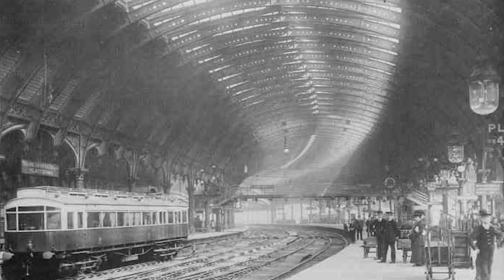The History of York Railway Station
York railway station is on the East Coast Main Line (ECML) serving the cathedral city of York, North Yorkshire, England. It is 188 miles 40 chains (303.4 km) north of London King's Cross and on the main line it is situated between Doncaster to the south and Thirsk to the north. As of June 2018, the station is operated by London North Eastern Railway. It is the busiest station in North Yorkshire, the second busiest in Yorkshire & the Humber, and the fifth busiest in Northern England. In Britain's 100 Best Railway Stations by Simon Jenkins, the station was one of only ten to be awarded five stars.